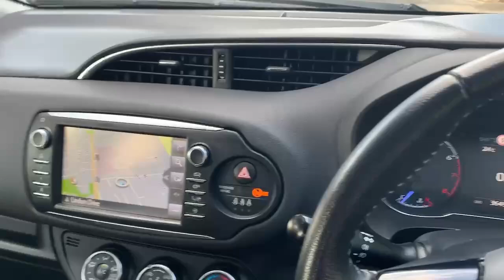YS17TWZ TOYOTA YARIS VVT-I DESIGN WHITE 2017, TOYOTA BURROWS ROTHERHAM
2017 TOYOTA YARIS VVT-I DESIGN HATCHBACK PETROL, in WHITE